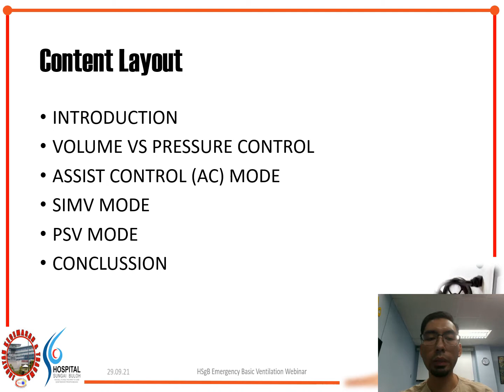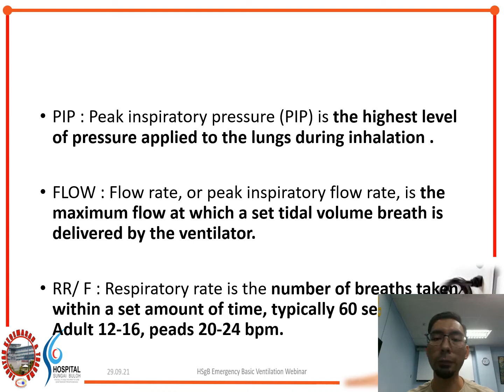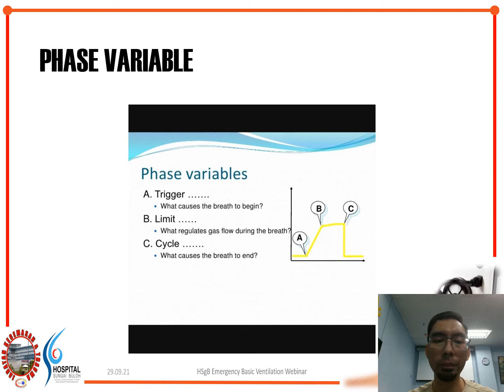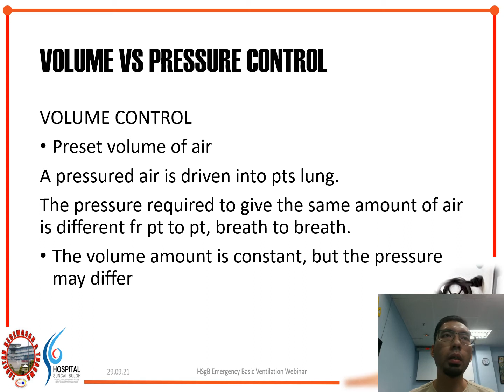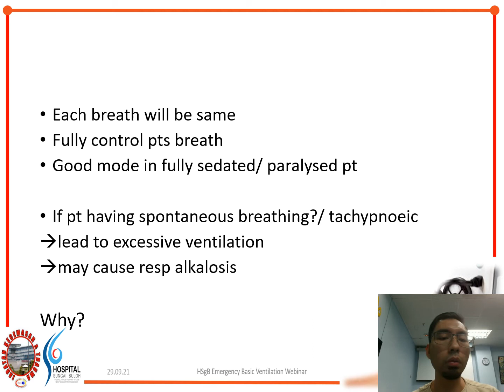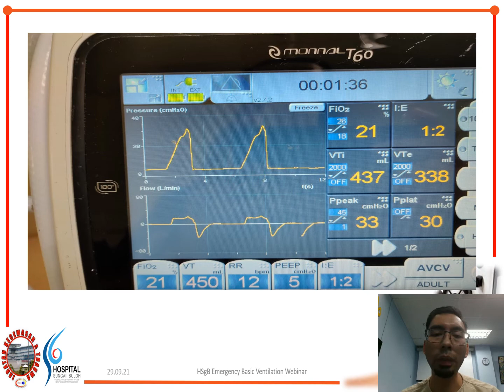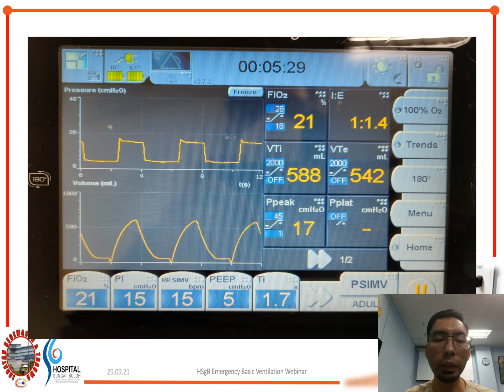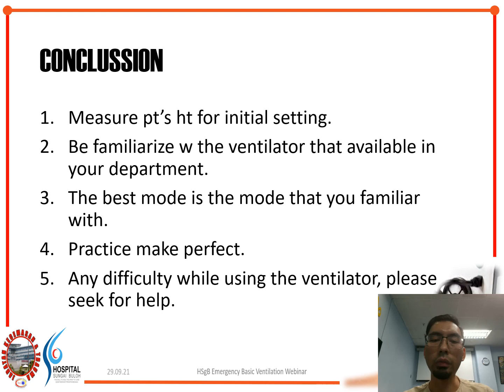Lecture 4 Basic Ventilator Modes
HSgB Emergency Basic Ventilation Webinar 2021
by Dr Zul-Ikram
Emergency Physician
Emergency Department
Hospital Sungai Buloh